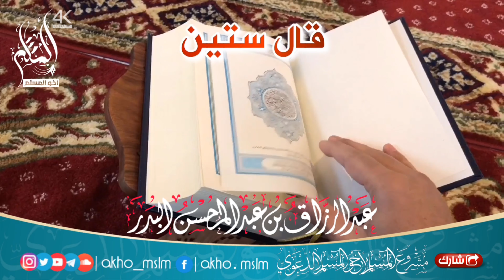معنى إنا لله وإنا إليه راجعون - الشيخ عبد الرزاق البدر